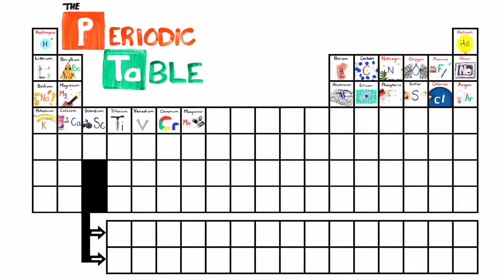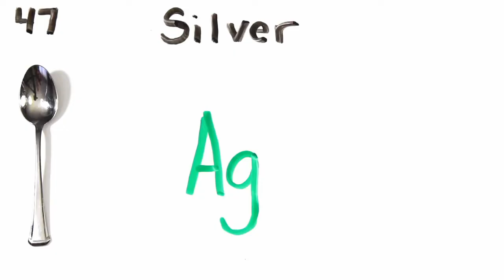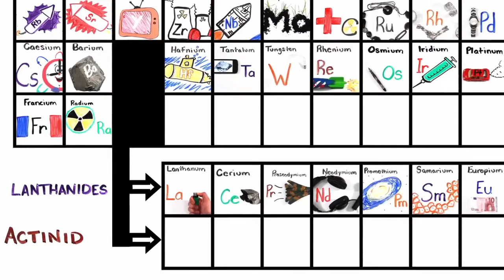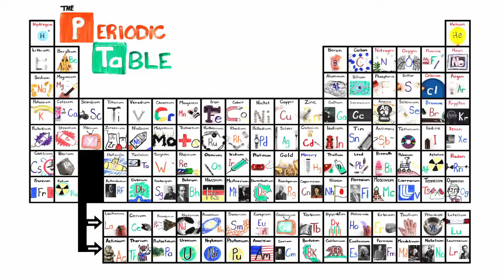The Periodic Table Song but every element that contains 'M' is Magnesium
DESCRIPTION:

I apologize for the random black parts I just could not figure out how to get rid of those.

⚙⚙EQUIPMENT⚙⚙
🖥 Computer: Windows 10 Home Edition Gaming PC
🐭Mouse: Easterntimes Tech
🎙Microphone: Michael/iUKUS i90 Condenser Microphone
🔊Speakers: Onn. USB Speakers
🎥Xbox Capture Card: Elgato HD60S
📽Streaming Software: OBS Studio
🎬Editing Software: Lightworks 16
🖼Thumbnails: Paint.net